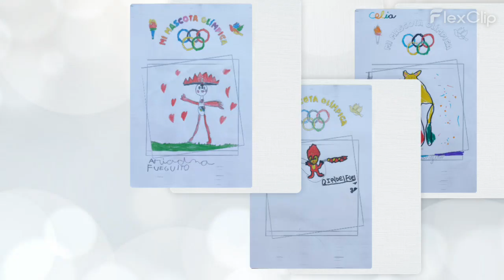Video mascota ganadora 1º